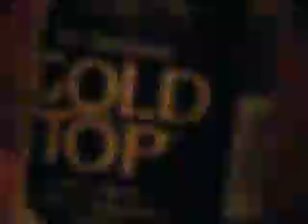Okupas en Londres 4 - La noche es joven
Ya escribir'e algo interesante m'as tarde.